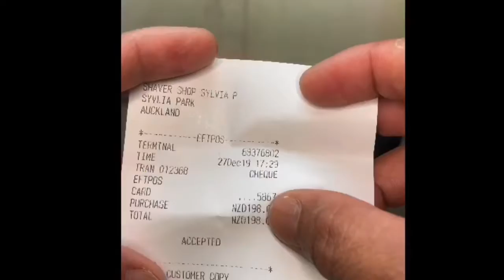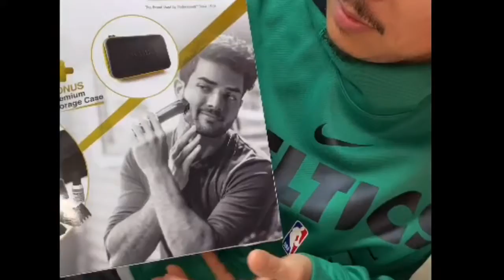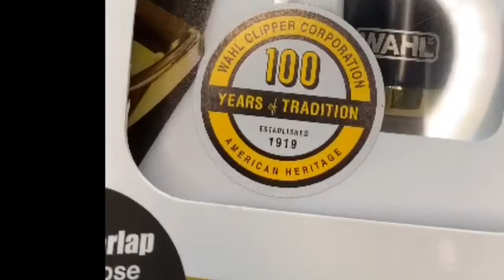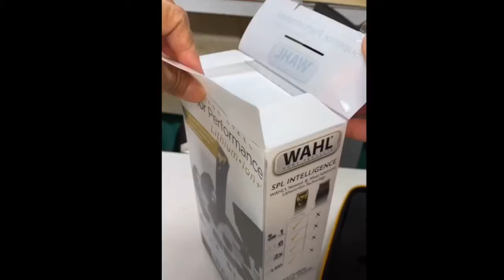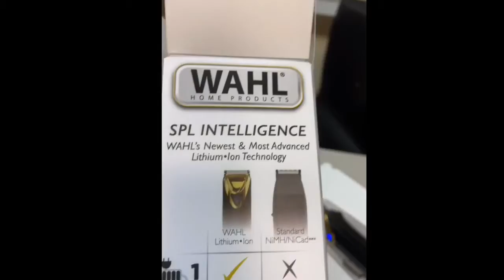UNBOXING!!!! WAHL SPL*ION+ TRIMMER